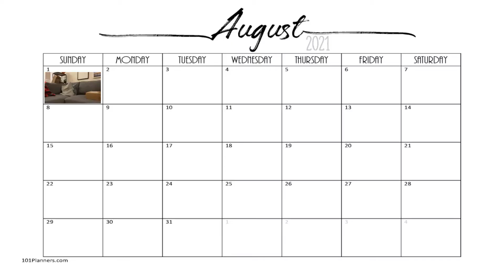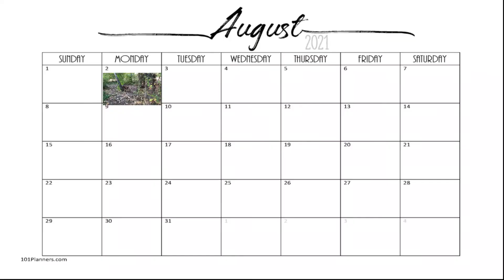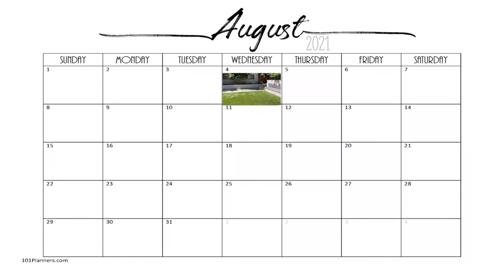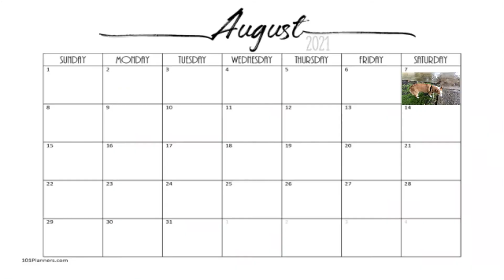Corgi Vlog #2 - Playdates, Hide and Seek, and Unboxing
Another week in the life of Ellie the Corgi.